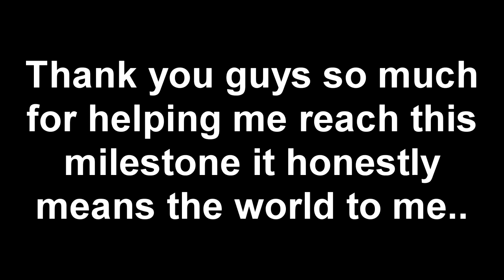3,000 Subscribers...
I cant believe this channel has broken the 3K Milestone its honestly so hard to imagine 3 thousand people have subscribed to my channel so from the bottom of my heart thank you so much!

If you guys would like to donate to cancer research ill leave a link to do so, but of course it's up to you it won't go unappreciated

Thanks so much for checking out my video I love talking to you guys so if you comment ill be sure to reply :)